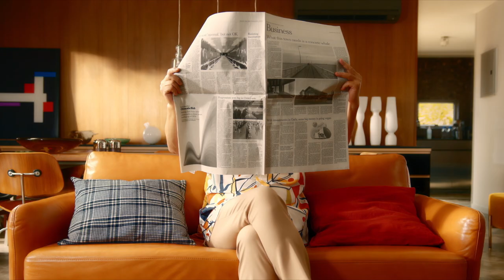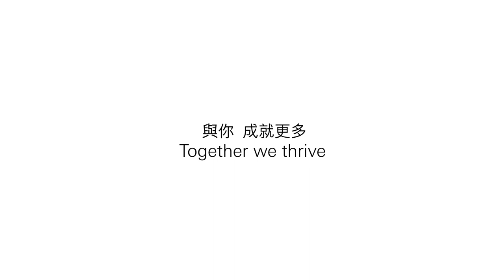MY FATHER'S PASSBOOK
CHRISTIAN YANG'S SECRET RECIPE COMES FROM HIS FATHER'S WISDOM.  A HSBC FATHER'S DAY SPECIAL.